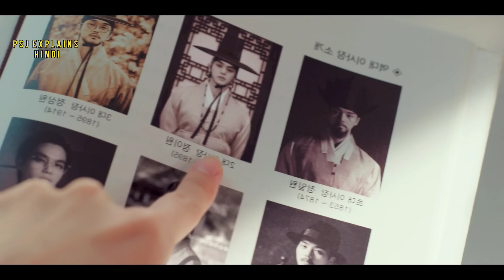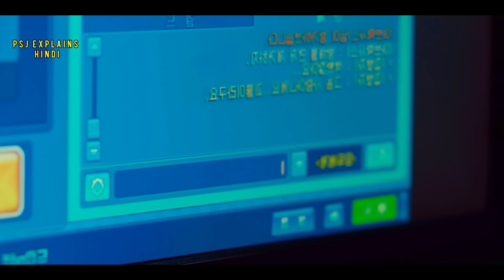Part 25 || Contract Marriage With A Handsome Demon 😈 My Demon Korean Drama Explained in Hindi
Drama Name -  My Demon

My Demon Episode 7,8,9,10,11 Explained in Hindi

 BTS
korean movie
korean drama
kdrama
chinesedrama
movieexplainedinhindi
koreandramaexplainedinhindi
Movies Insight Hindi
Movies Story
Movies explanation
movies story
Bangla movies explanation hindi
movies summary